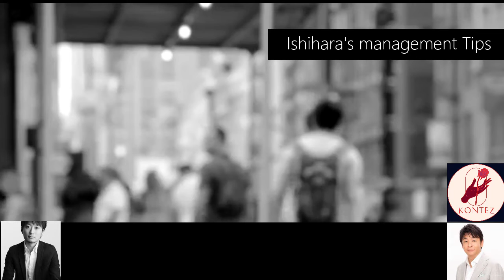アニメ『ワンピース』が教育にもよい理由【石原明の経営のヒント+ハイライトhighlight】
【Title】タイトル
Reasons why the anime "One Piece" is good for education [Akira Ishihara's management tips + highlight highlights]
【作成者】
全般：本城